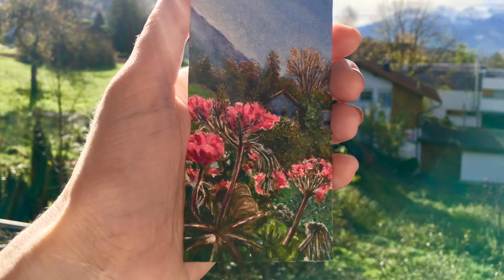Paint the view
I painted the view from my parents house in Austria
oil paint on cardboard (5,5x12cm)